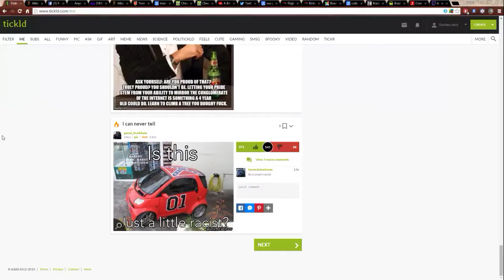ARK:Survival - Building a Bridge Part 2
Finally finish the bridge and mess about with some other things!